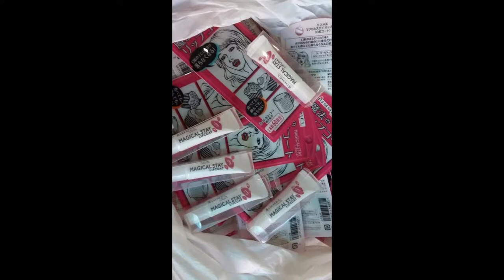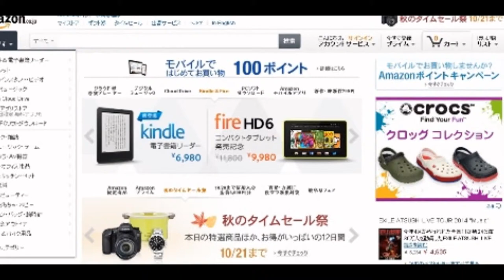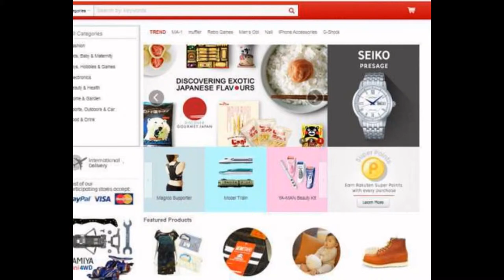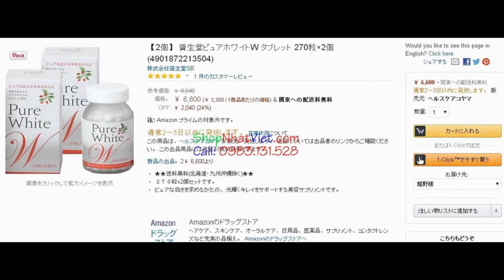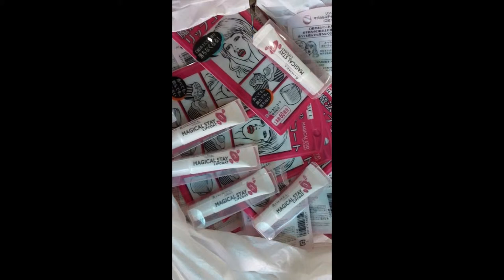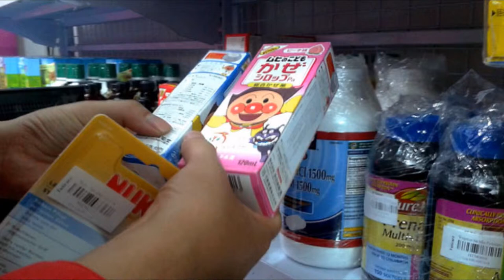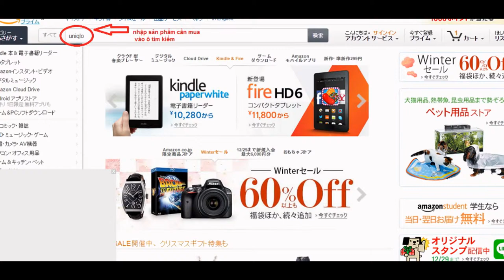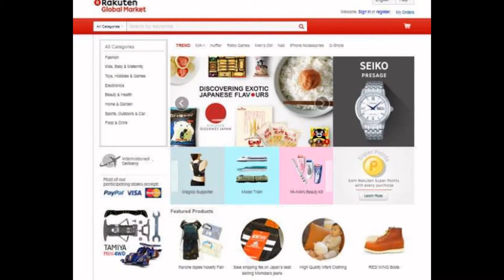Cách mua hàng ở trên Rakuten Nhật Bản tại Shop Nhật Việt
Vì sao nên mua hàng ở Rakuten?

Được xem là một ông lớn trong lĩnh vực thương mại điện của Nhật Bản, Rakuten luôn là thương hiệu được nhiều nhà bán lẻ và nhiều khách hàng tin tưởng, lựa chọn. Với sự đa dạng, phong phú của các mặt hàng ở mọi lĩnh vực như thời trang, dân dụng, điện tử, giải trí... bạn có thể tìm thấy bất cứ món hàng nào mình đang tìm kiếm tại Rakuten. Việc đặt hàng qua Rakuten giúp đơn giản hóa quá trình mua hàng, giúp người dùng tiết kiệm thời gian, tiền bạc mà vẫn có cơ hội sử dụng các sản phẩm chất lượng cao.